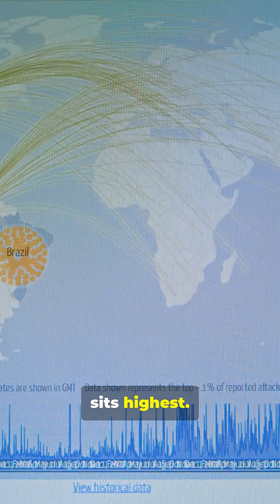Don’t Miss These Eclipses! When & Where in 60s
Fast-paced countdown to the next solar and lunar eclipses—Dates-First Tease style! In 60 seconds, you’ll learn when and where to witness upcoming total, annular, and partial eclipses across the globe. Perfect for eclipse chasers, amateur astronomers, and anyone fascinated by our solar system. Includes exact dates, visibility maps, and quick viewing tips so you don’t miss these rare celestial events.